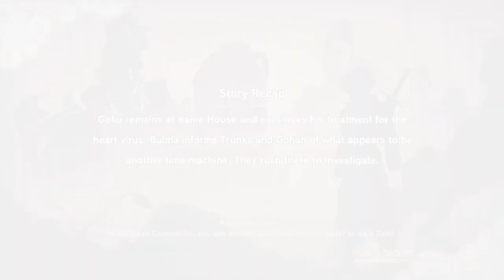Dragon Ball Z Kakarot Episode 49: A Ominous threat.